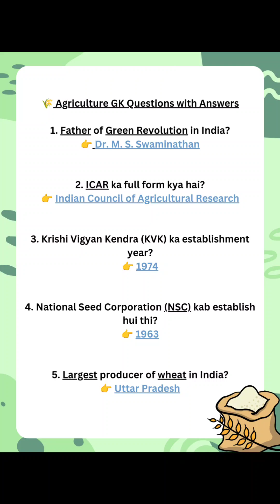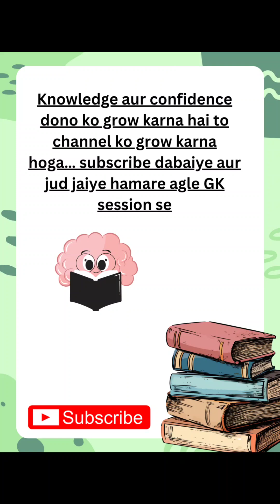Radhikaagrochannel ddugu agrigk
@Radhika Agro Channel